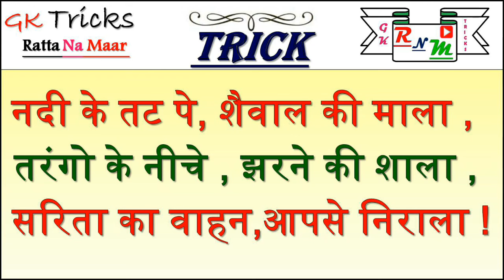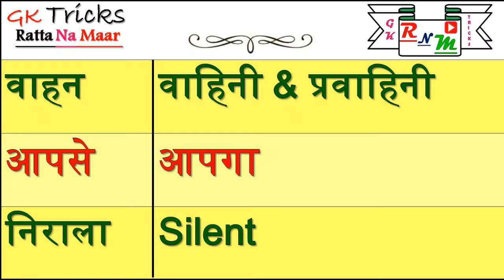नदी के पर्यायवाची मिनटों मे याद करें ट्रिक synonyms of river hindi paryayvachi shabd in hindi trick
synonyms river of नदी के पर्यायवाची  मिनटों मे याद करें पर्यायवाची ट्रिक  hindi tricks UPSC महत्वपूर्ण पर्यायवाची शब्द
similar words in hindi,
समानार्थक शब्द,
पर्यायवाची शब्द,
मराठी समानार्थी शब्दकोश,
समानार्थी शब्द मराठी
मराठी समानार्थी शब्द
samanarthi shabd,
Indrajal,
synonyms in hindi,
hindi shabdarth,
हिंदी समानार्थी शब्द,
पर्यायवाची शब्दकोश,
हिंदी शब्द,
hindi paryayvachi,
हिंदी शब्द अर्थ,
समानार्थी शब्द हिंदी,
हिंदी पर्यायवाची शब्द
synonyms words in hindi
पर्यायवाची
हिन्दी शब्दार्थ
पर्यायवाची शब्द खोज
नदी का पर्यायवाची
हिन्दी पर्यायवाची शब्दकोश
फल का पर्यायवाची
समानार्थी शब्द
संस्कृत पर्यायवाची शब्द
हिंदी पर्यायवाची शब्दकोश
गंगा का पर्यायवाची
मराठी समानार्थी शब्द संग्रह
संस्कृत के पर्यायवाची शब्द
समानार्थी शब्द संग्रह
विलोम शब्द शब्दकोश
हिन्दी समानार्थी शब्द
पिता का पर्यायवाची
कलम का पर्यायवाची
श
hindi vyakaran paryayvachi shabd
यमुना का पर्यायवाची
हिन्दी अर्थ
synonyms list with hindi meaning
अनल का अर्थ
samanarthak shabd
synonyms of sun in hindi
synonyms in hindi and english pdf
खुशबू का अर्थ
महल का पर्यायवाची
vyakaran vatika
समान अर्थी शब्द
देव के समान अर्थ वाला
पीयूष का अर्थ
वनिता का अर्थ
दामिनी का अर्थ
पक्षी का पर्यायवाची
अग्नि का पर्यायवाची
कामदेव का पर्यायवाची
कीर पक्षी

Gk tricks part 57  Ratta Na Maar   hindi tricks TET  PGT TGT
ग – अग्नि, अनल, हुतासन, पावक, कृशानु, वहनि, शिखी, वह्नि.
ज, नीरज, सरोज, जलज, जलजात, शतदल, पुण्डरीक, इन्दीवर.
कबूतर – कपोत, रक्तलोचन, पारावत.
कामदेव – मदन, मनोज, अनंग, काम, रतिपति, पुष्पधन्वा, मन्मथ.
कण्ठ – ग्रीवा, गर्दन, गला.
कृपा – प्रसाद, करुणा, दया, अनुग्रह.
किताब – पोथी, ग्रन्थ, पुस्तक.
किनारा – तीर, कूल, कगार, तट.
कपड़ा – चीर, वसन, पट, वस्त्र, परिधान.
किरण – ज्योति, प्रभा, रश्मि, दीप्ति.
किसान – कृषक, भूमिपुत्र, हलधर, खेतिहर, अन्नदाता.
कृष्ण – राधापति, घनश्याम, वासुदेव, माधव, मोहन, केशव, गोविन्द, गिरधारी.
कान – कर्ण, श्रुति, श्रुतिपटल, श्रवण श्रोत, श्रुतिपुट.
कोयल – कोकिला, पिक, काकपाली, बसंतदूत, सारिका, कुहुकिनी, वनप्रिया.
क्रोध – रोष, कोप, अमर्ष, कोह, प्रतिघात.
कीर्ति – यश, प्रसिद्धि.

एजुकेशनल videos (रट्टा ना मार ) (सभी प्रकार की सरकारी नौकरी  की तैयारी मे उपयोगी )